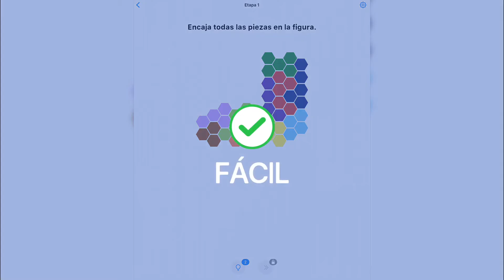Easy Game | Reto Diario #88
Easy Game - Reto Diario

Etapa 1
Encaja todas las piezas en la figura

Etapa 2
Encuentra las diferencias

Etapa 3
¡Lávate las manos!

27 de junio 2020